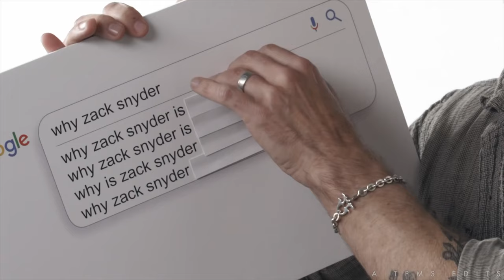Zack Snyder X Lokiverse | A TPMS Edits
Big fan of your work...